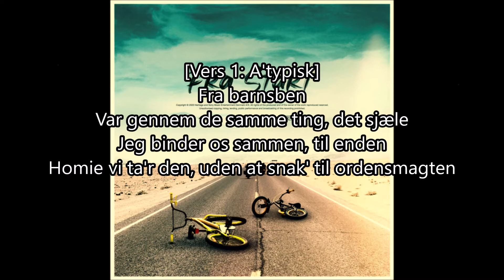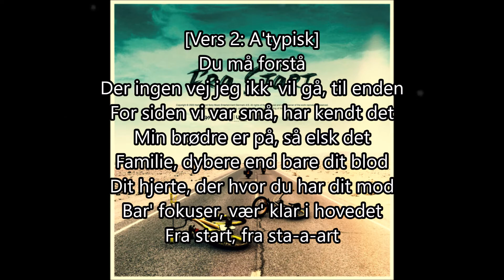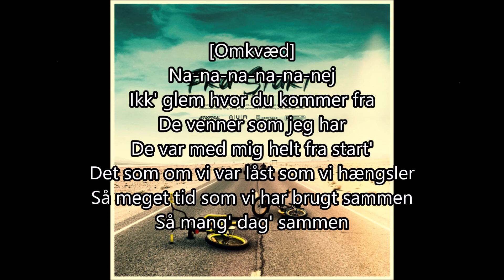A'typisk - Fra Start ft. Engelina [Lyric]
Jeg har ikke lavet sangen, dog kun lavet lyricen!

Alt Kredit til A'typisk & Engelina
Kredit til T&O for beatet!